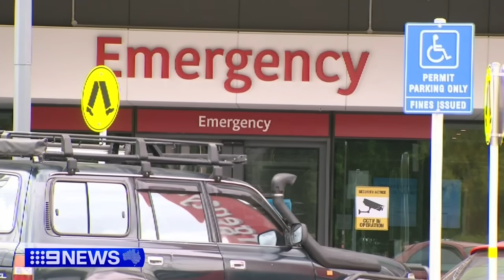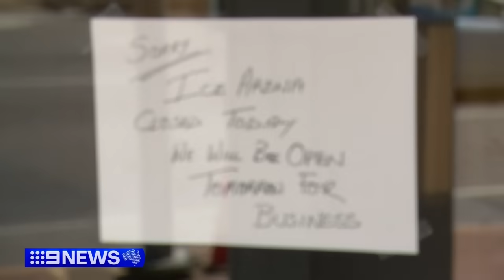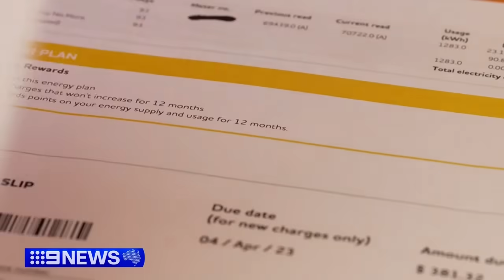Fatal head-on crash in NSW; Man killed during water-skiing event | 9 News Australia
*Subscribe and 🔔 | Latest News Today* | (0:00) Two people are in hospital tonight, one fighting for life, after a triple fatal crash and (1:12) a man has been killed during a major waterskiing event.

Two people are in hospital tonight, one fighting for life, after three people died in a crash in the NSW Northern Tablelands. In other news, a man has been killed during a major water-skiing event on the Victoria-New South Wales border.

0:00 Head-on crash in NSW
1:12 Waterskiing tragedy
2:49 Suspected poisoning at ice-skating rink
4:15 Missing Ballarat mother search
6:15 Harold Mitchell dies
6:49 New political fight